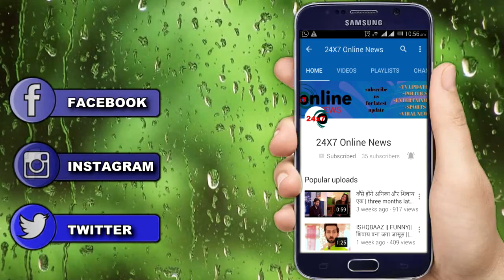ISHQBAAZ || 28 OCT || क्या है "अनिका,गौरी" और दादी , का 28 साल पहले का सच